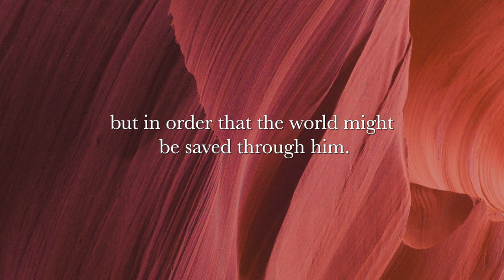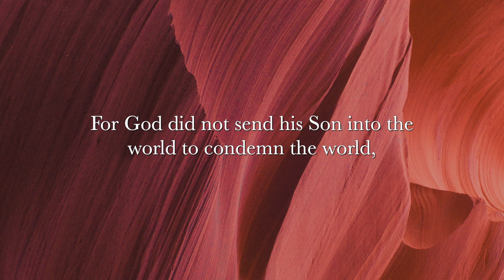The Corner Room - "John 3:16-17" (Lyric Video)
"John 3:16-17" from "The Words of Jesus, Volume 1."

For God so loved the world that he gave his only Son
That whoever believes in him should not perish, but have eternal life.
For God did not send his Son into the world to condemn the world,
But in order that the world might be saved through him.